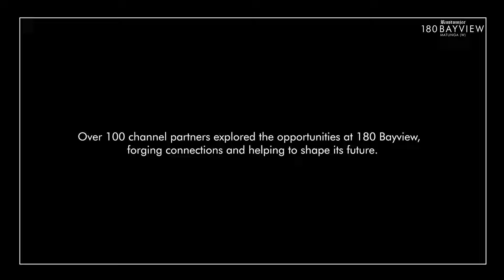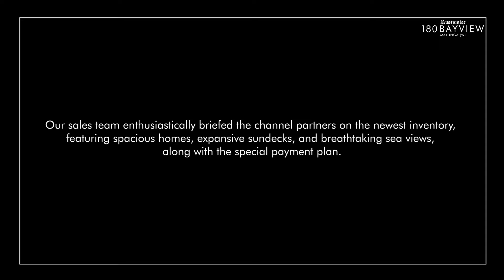180 Bayview Preview Event: Exclusive Highlights with Our Channel Partners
Experience the highlights from our exclusive preview event at 180 Bayview, where over 100 channel partners explored the unique lifestyle and investment opportunities in Matunga's newest landmark. Watch to relive the moments and see what makes 180 Bayview truly special!